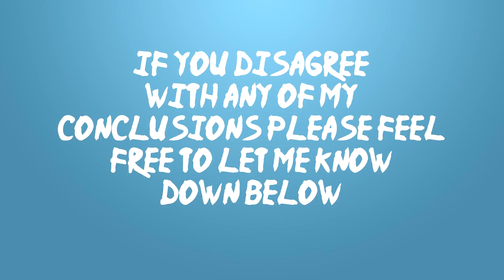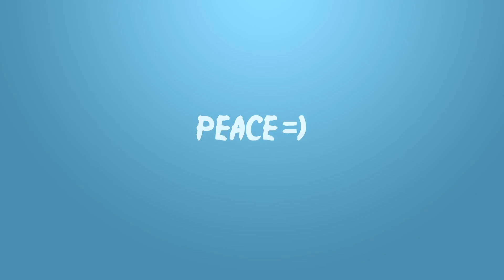Naruto VS Sasuke - POWER LEVELS (THROUGHOUT THE SERIES)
This is a video comparing Naruto and Sasuke power levels throughout the series, chances are you wont agree with everything I have to say, if so comment below with your thoughts, be friendly.

PEACE =)